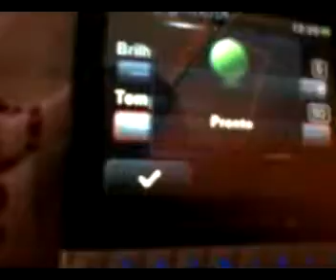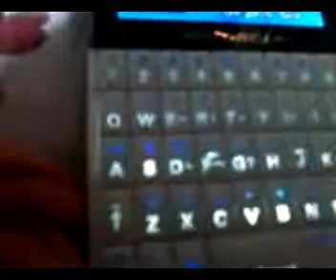Como colocar a luz de fundo da tela do celular ficar bastante tempo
Olá galera do youtube beleza?
Mais um tutorial de como colocar o plano de fundo da tela do celular ficar muito tempo claro

Desculpe-me se a voz ficou muito baixa foi quando meus pais estavam cochilando...